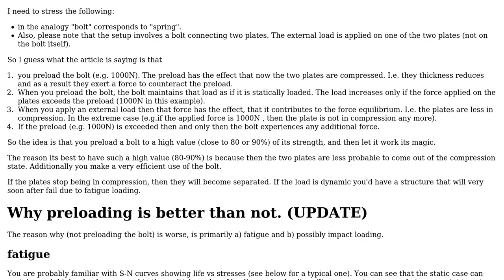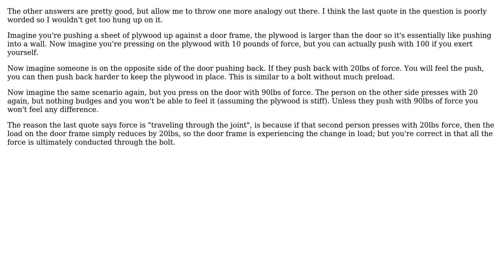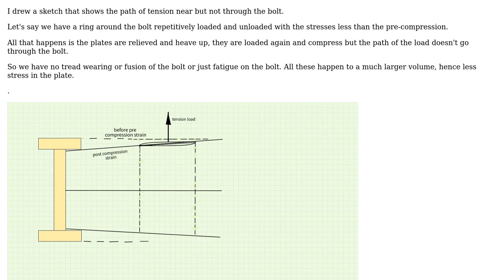Engineering: Bolt preload confusion (3 Solutions!!)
Engineering: Bolt preload confusion

With thanks & praise to God, and with thanks to the many people who have made this project possible! | Content (except music & images) licensed under CC BY-SA | Music | Images & others | With thanks to user S. Rotos user NMech user kamran user Drew and the Stack Exchange Network Trademarks are property of their respective owners. You are responsible for your own actions.